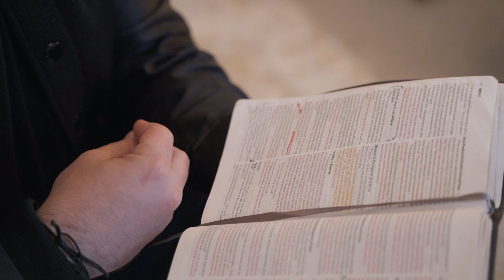“If You Can?” | Hurricane Dorian Sunday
“If You Can?” Have you ever asked God that question? We all have been there. Desperate. Hopeless. Broken. Jesus reminds us in the book of Mark chapter 9, that everything is possible for all who believe! Pastor Alex shares a message on 3 essential things we must always remember to stay strong in the storm.

Because Hurricane Dorian was headed toward South Florida we decided to not have our regular Sunday services at any of our locations. We want you to always be as prepared as possible in case anything were to happen and you have to get ready since these storms can change paths so quickly. We are praying for you and hope that you stay safe! If you want more information on our church, and upcoming events go to: calvaryconnect.com If you also would like to contribute and give financially to our church you can go

We might not meet in our buildings today, but the Church is still gathering across all of our homes with friends and family and through Connect Groups. We prepared some worship and a message for you to have Church at home. We hope you are encouraged today! A new semester of Groups launch Sept. 8th. To join a Connect Group go to: cg.calvaryconnect.com